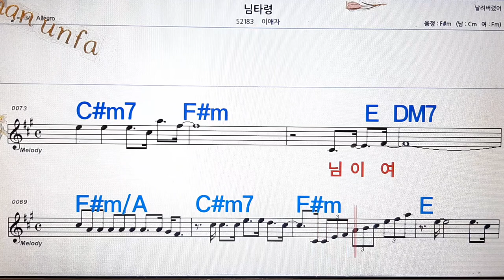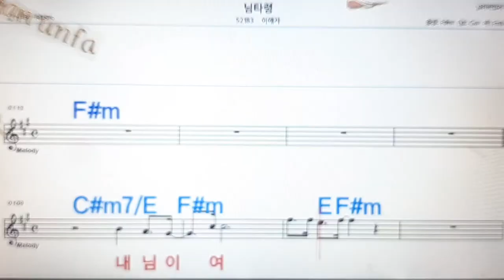날려 버렸어/이애자💋노래방, 통기타 , 코드 큰악보, 가라오케, 반주💖Karaoke, Sheet Music, Chord, MR